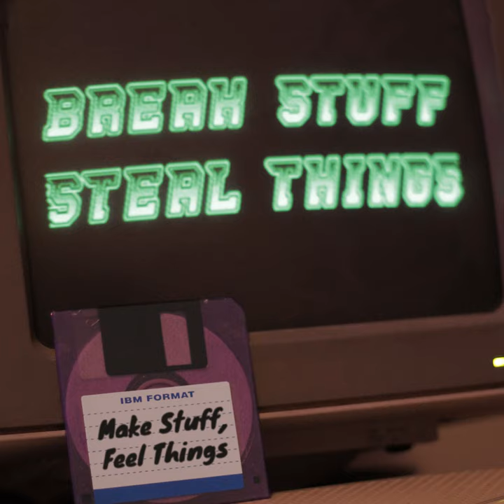Cathode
Cathode · Break Stuff Steal Things

Make Stuff, Feel Things